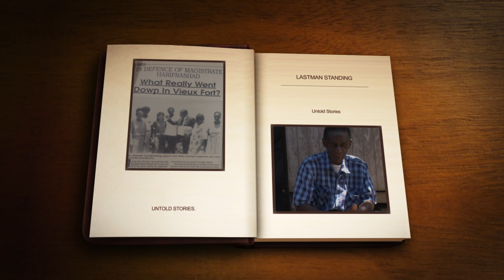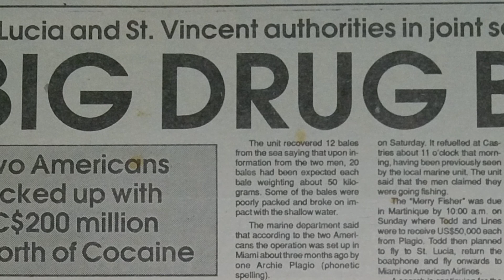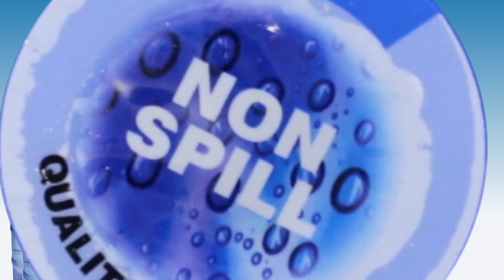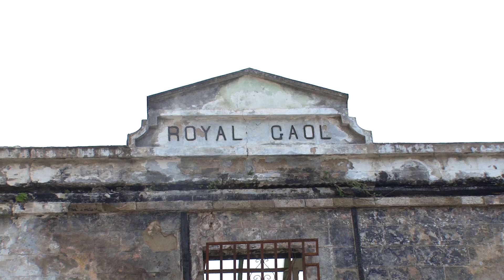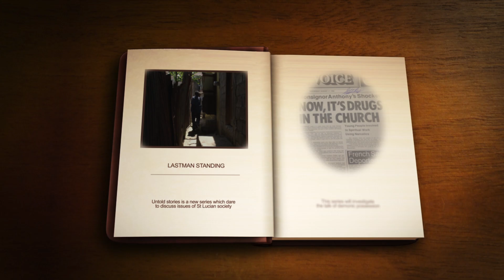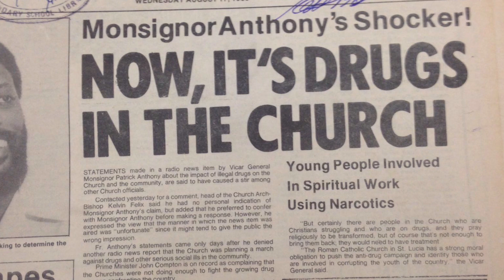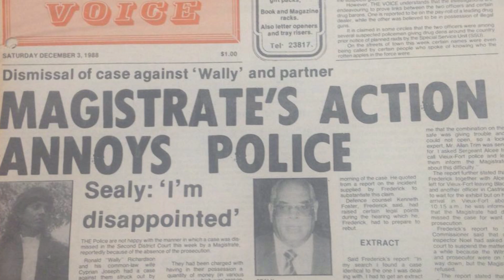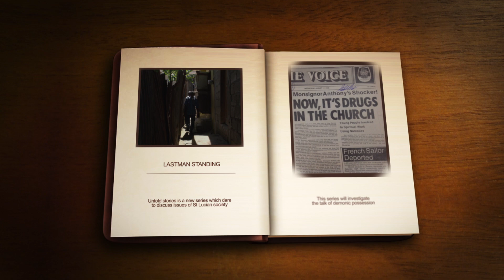UNTOLD STORIES Last Man Standing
$1,000,000 EC in cold hard cash was seized on his property.

He imported cocaine long before there was a market for it.

All his rivals were killed.

Who is he? And why is he The Last Man Standing?